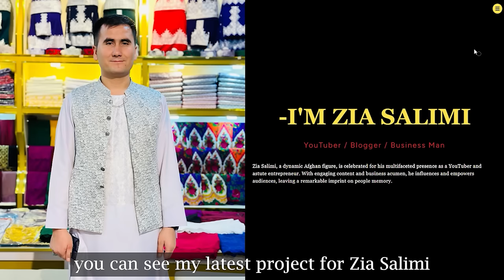Good Bye || 😔😭 خداحافظ مادر- خداحافظ کویته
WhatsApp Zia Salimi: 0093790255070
Business Number : 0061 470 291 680